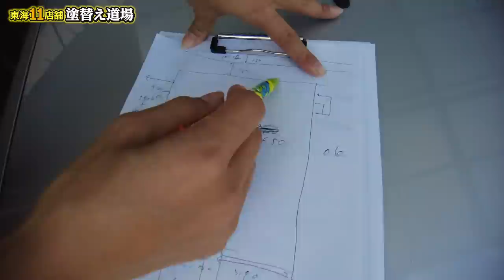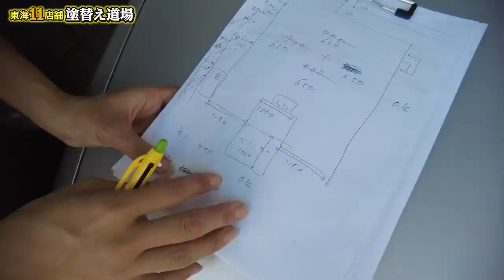歳上新人にママさんプランナーが喝！今まで経験してきたことを確認しながらの丁寧な指導！レベルアップのために色々とやっています！